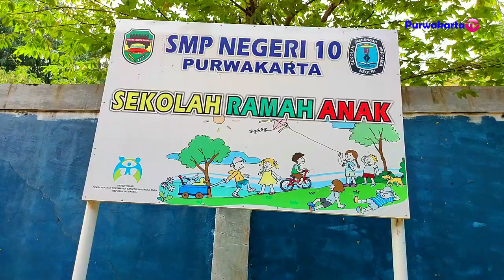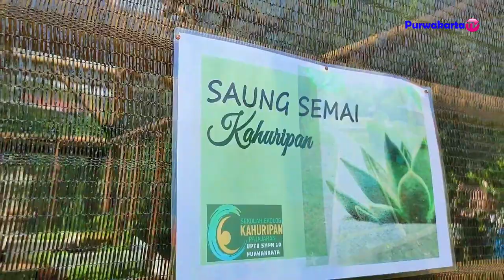SMPN 2 SUKASARI BERKUNJUNG KE SEKOLAH EKOLOGI KAHURIPAN SMPN 10 PURWAKARTA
Sampurasun
SMPN 2 SUKASARI Sharing & Belajar Program Tatanen di Bale Atikan di Sekolah Ekologi Kahuripan SMPN 10 Purwakarta
Kegiatan Tatanén di Balé Atikan yang dikembangkan di Kabupaten Purwakarta dilaksanakan dengan sistem permakultur, yaitu sebuah paradigma bekerja  dengan  alam  yang melihat  tumbuhan  dan hewan dalam semua fungsinya, serta memperlakukan semua area sebagai satu kesatuan produk. Dengan sistem permakultur, bumi sebagai satu kesatuan ekosistem akan terjaga dengan baik.

2. Halaman FB Purwakarta TV

Sampurasun